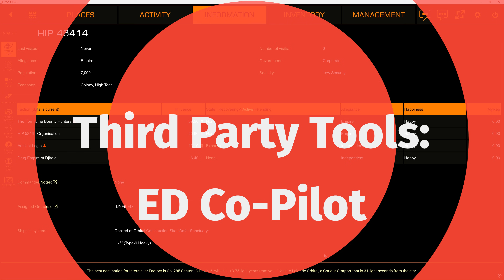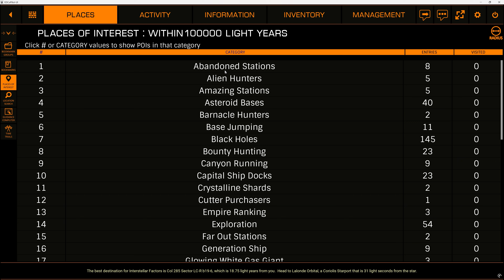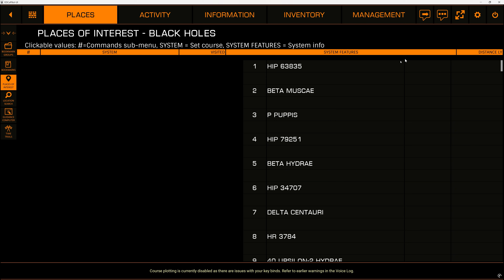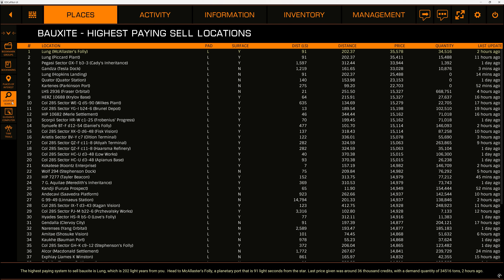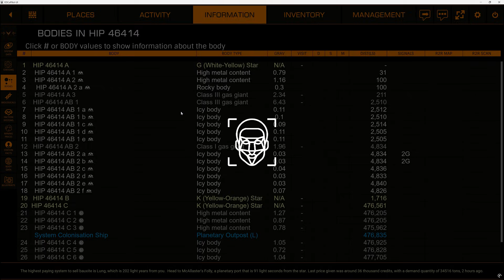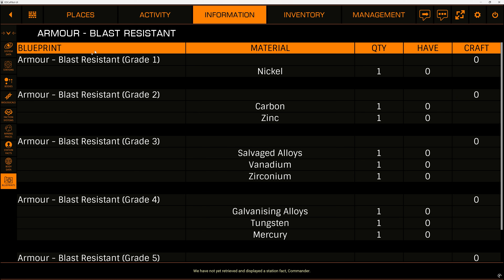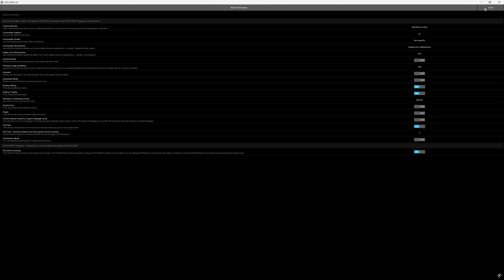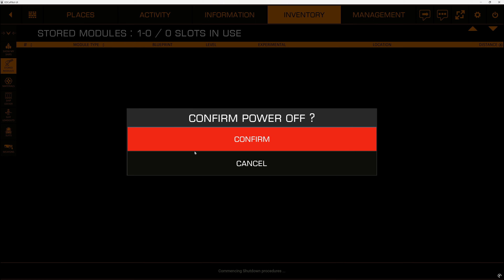Elite Dangerous 2025 Beginners Guide | ED CoPilot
Elite Dangerous is a complicated game, but you don't have to learn it alone. This series is dedicated to taking you from a newbie commander and turning you into a seasoned veteran.

There are many third party tools available for Elite Dangerous, and ED CoPilot is perhaps one of the most complex. It can also be an amazing tool, so lets take a look at it's functions and what it can do for your Elite experience.